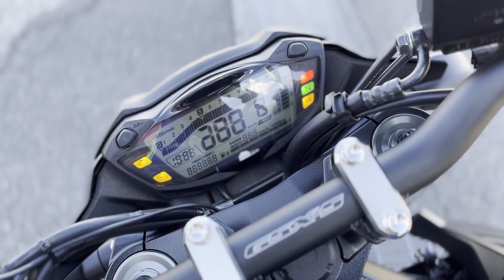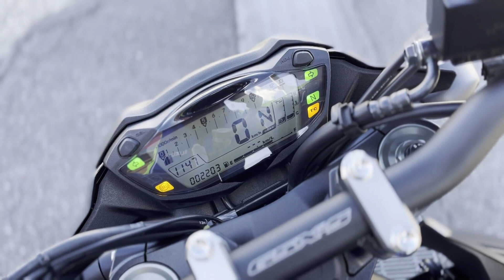スズキ SUZUKI ＧＳＸ−Ｓ７５０ エンジン音 エンジンアクスルスライダー装備のマットブラック！ＥＴＣ装備の１台です！